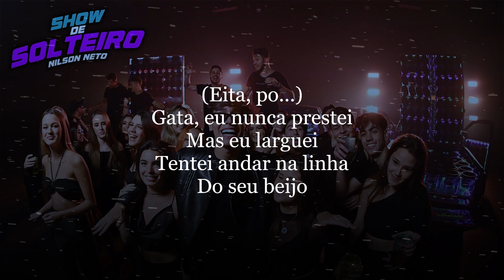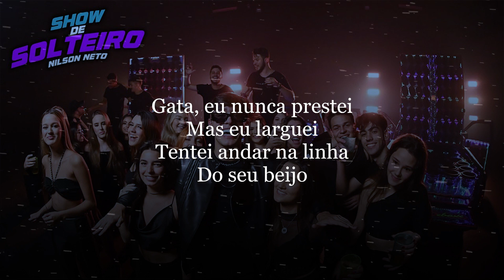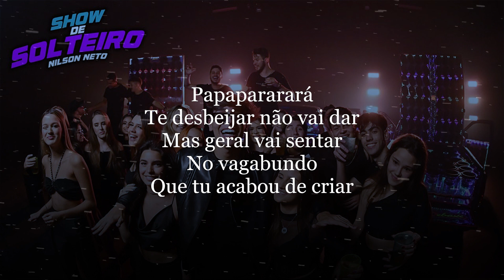Nilson Neto - SHOW DE SOLTEIRO (letra/legendado) | Balada Música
Letra -
Gata eu nunca prestei, mas eu larguei
Tentei andar na linha do seu beijo
Gata eu me apaixonei, desrevoei teu vacilo que me fez pisar no freio

Agora religuei meu paredão
Desliguei meu coração
Quando eu supero não tem jeito
Tomando banho de Dom Perignon
Manchando a boca de batom
Assiste o meu show de solteiro

Papaparara te desbeijar não vai dar
Mas geral vai sentar no vag4bundo
Que tu acabou de criar x2

Ficha tecnica -

Produção Geral: Glory Music
Direção de Video - Samuel Cardoso
Direção: Eduardo de Souza
Coordenação: Vinícius Poeta
Produção musical: Hudson Hostins

Músicas 2020
Sertanejo 2020
Top Sertanejo
Sertanejo Top
Sofrência 2020
Gustavo Mioto
Pablo Antigas
Tayrone
Tayrone Cigano
Silvanno Salles
Silvano Sales
Silvano Salles
Tayrone 2020
As Melhores Músicas de Arrocha
Melhores Arrocha
► Léo Santana

Se você tiver qualquer problema de direitos autorais, entre em contato conosco diretamente antes de fazer qualquer coisa, ou dúvida, escreva para mim no e-mail: 110copAS Melhores Músicas De Wesley Safadão
☛ Não recarregue